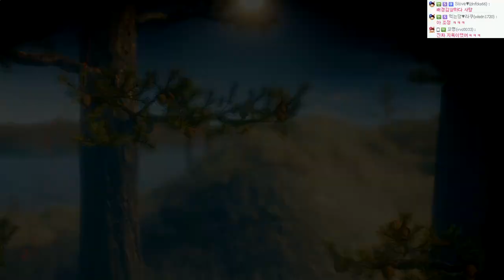(약간발암주의) 초고퀄 힐링게임 | 언래블 : 털실의 모험 | #03 - by조마문 (PC) ( 60프레임 초고화질 UNRAVEL )